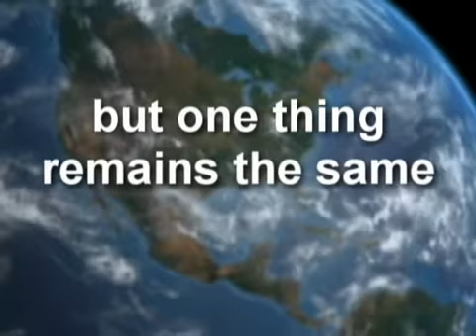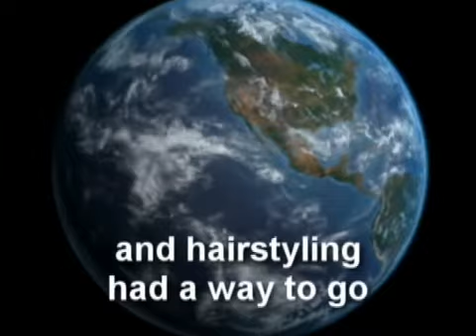Melvin and lib 50 years married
A short video tribute to Melvin and Lib's long lasting love